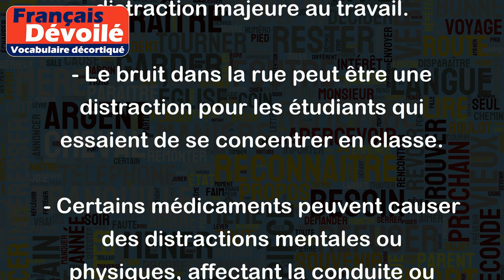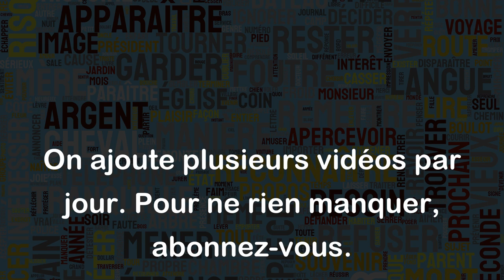Distraction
Le mot "Distraction" peut avoir plusieurs significations, mais dans la plupart des cas, il désigne le fait de se distraire ou de se détourner de quelque chose, souvent pour se divertir ou pour éviter de se concentrer sur une tâche ou une responsabilité.
Par exemple :
- Les jeux vidéo sont une grande source de distraction pour de nombreux jeunes.
- Le bruit dans la rue peut être une distraction pour les étudiants qui essaient de se concentrer en classe.
- Certains médicaments peuvent causer des distractions mentales ou physiques, affectant la conduite ou l'utilisation de machines.
- Les loisirs et les passe-temps peuvent être une bonne distraction pour se détendre et se recharger.
En résumé, la distraction peut être vue comme quelque chose qui nous éloigne de notre objectif initial ou de notre concentration, mais cela peut aussi être quelque chose de positif pour se détendre et se divertir.